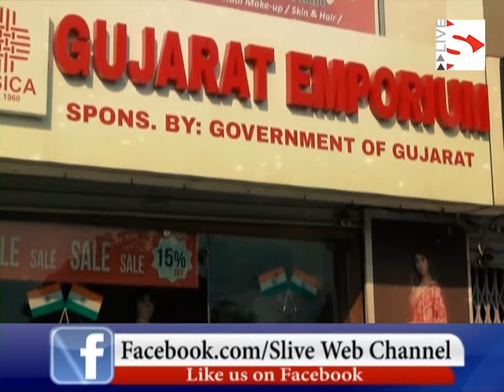Successful operation on chapped lips of a 6 month old baby in Morbi - S Live Web Chaneel